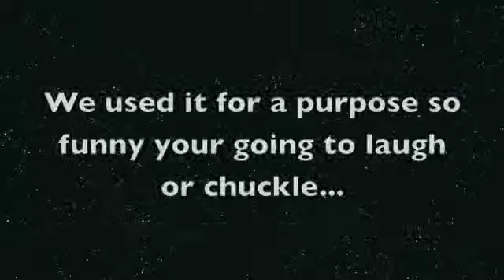Dogs 1234 3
dogs 1234 3 is the 3rd movie in the basenji dog series